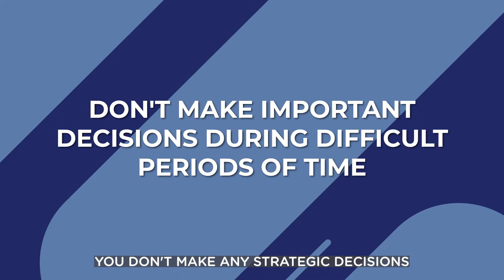How to Stay Strong During a Recession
A recession is not the time to panic or make rash decisions. Keeping your cool can make all the difference when it comes to your business’s future, so remember these few tips to come out of a recession unscathed. 1) slow down 2) any emotions you have are valid and okay 3) give yourself time to get into a good headspace 4) plan decisions with a clear mind 5) clients and team will appreciate any clarity during this time

At Blumer CPAs, we proactively lead our creative agency and firm clients to equip them for growth.

We’ve also got a podcast where we interview agency owners to talk about common issues and innovations. Check it out